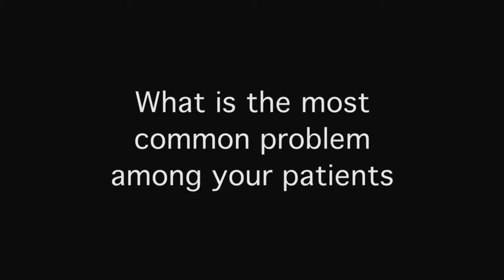Biggest Mistakes Adults Make Brushing | John Chaves DDS Dentist in Woodland Hills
Do you practice what you preach to your kids? The biggest mistakes adults make brushing. Adults dont brush teeth as well as they should, and they dont floss quite as well.